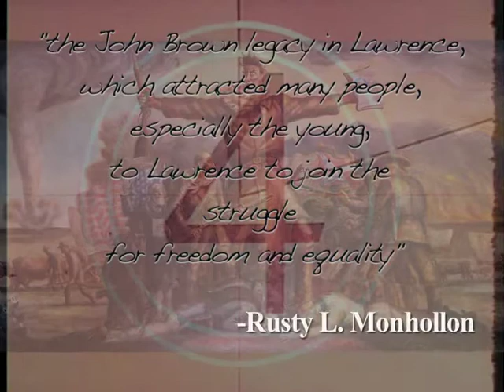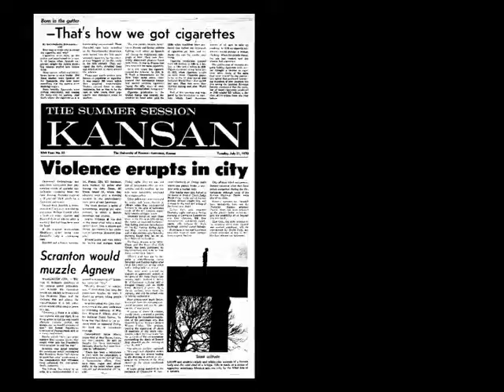"The Forgotten Bow Tie" Trailer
Lawrence 1970 Trailer: A story about America in 1970; Lawrence, KS,
 the University of Kansas, it's struggles, the students and the powers that were.